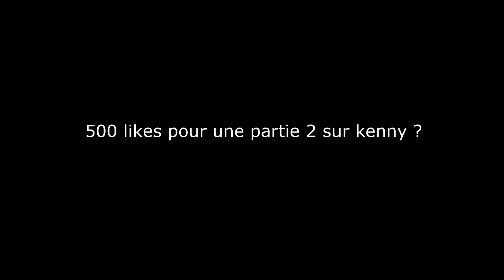KENNY - TO BE CONTINUED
Déroule moi ou t'auras pas ton bac

Vous étiez nombreux à me demander une vidéo TO BE CONTINUED Spécial Kenny, j’espère qu'elle va te plaire en tout cas si elle ta fait sourire n'hésite pas à mettre un petit like pour me le faire savoir, c'est rapide et ça mange pas de pain :)

Pour me contacter laisser un commentaire avec " pro "ou a m'envoyer un message privée sur YouTube ou twitter :D